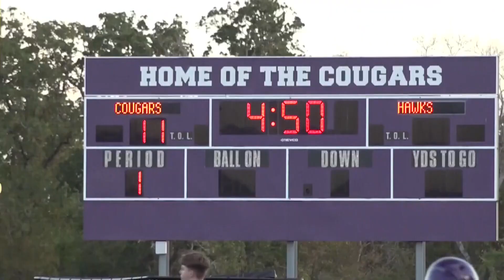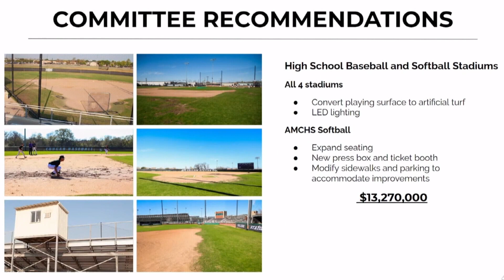College Station ISD looks to pass athletics upgrade bond in third ballot appearance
If the upcoming bond package passes, the district's debt load--including interest--could swell to nearly a billion dollars.